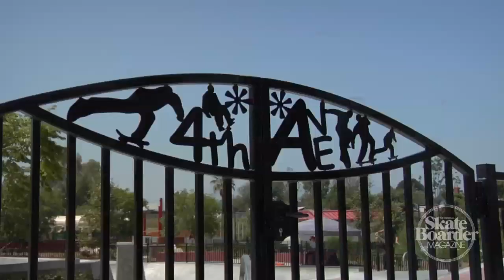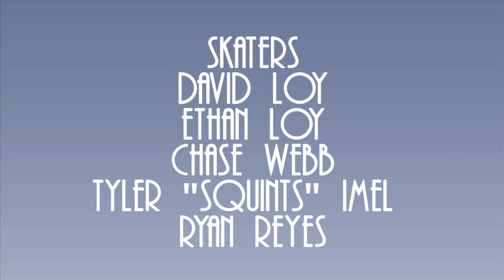Straight to the Internet: David Loy & Ryan Reyes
Skateboarder Magazine's Straight to the Internet featuring David Loy and Ryan Reyes with special guest Ethan Loy and Chase Webb.